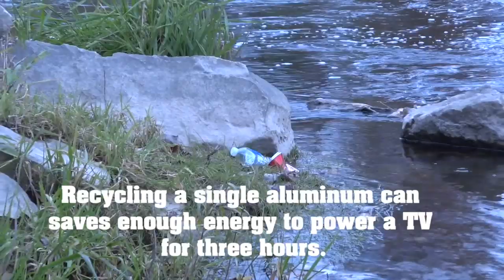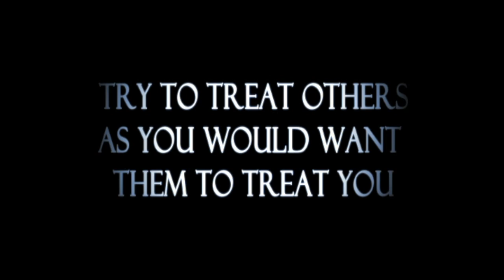021720-Full Gospel-Nothing But The Word